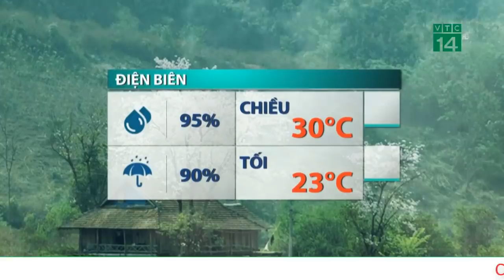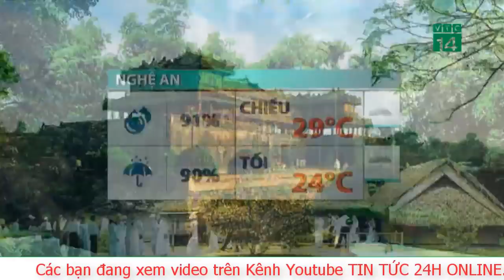Dự báo thời tiết ngày mai 29/4 Hà Nội mưa dông về đêm và sáng sớm Dự báo thời tiết 3 ngày tới| TV24h